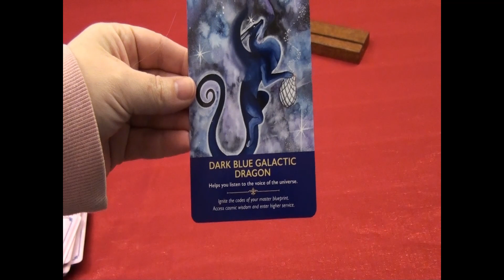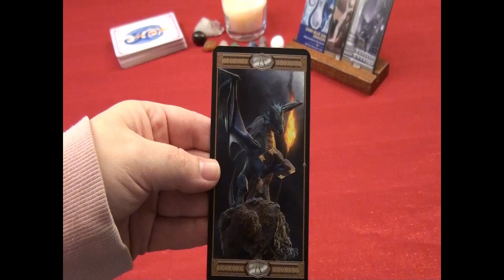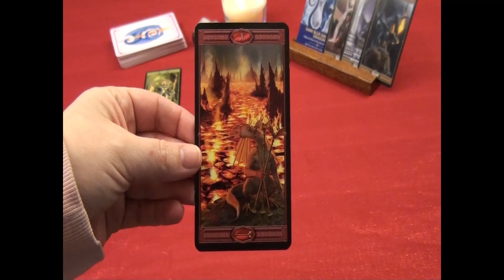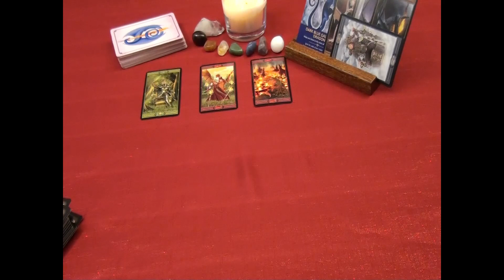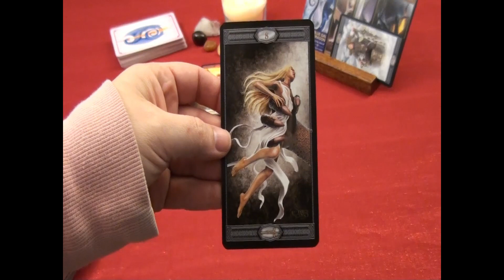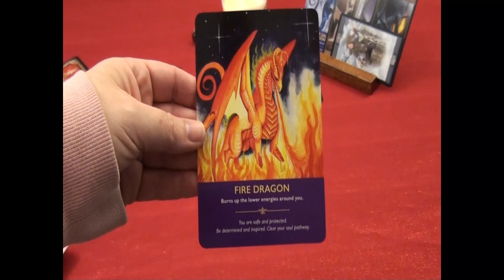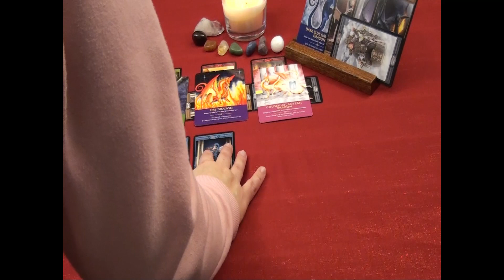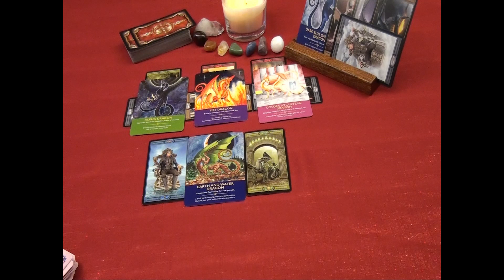Taurus Weekly Reading January 5, 2020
I am so excited to introduce my Weekly Zodiac Readings. These videos are part of some exciting new additions that I am making to my channel.

The Tarot deck:
Tarot Draconis

The Oracle Deck:
The Dragon Oracle